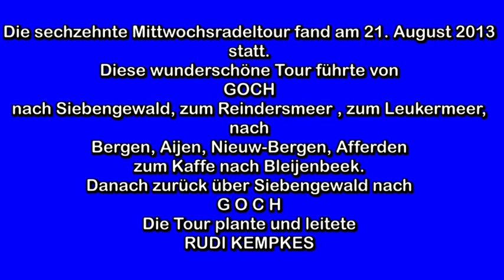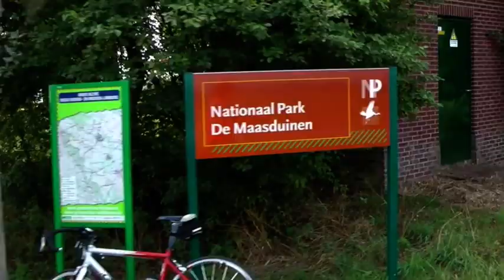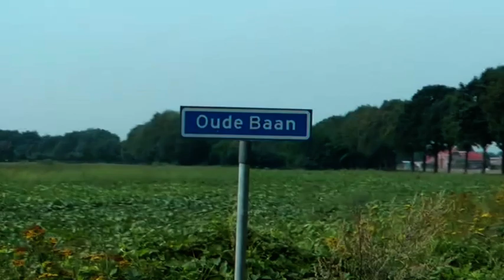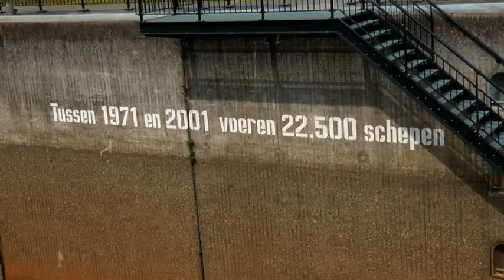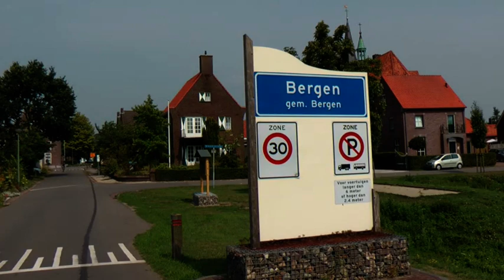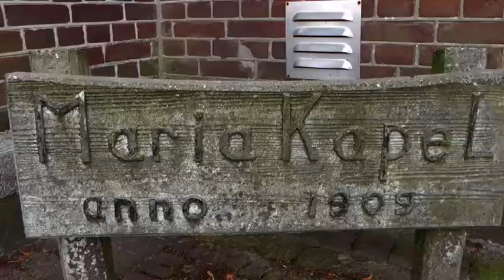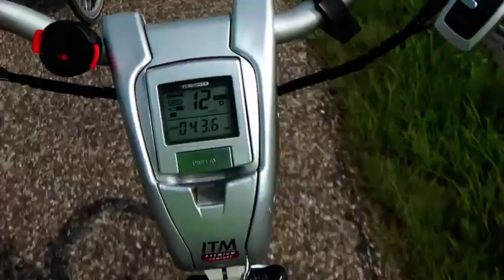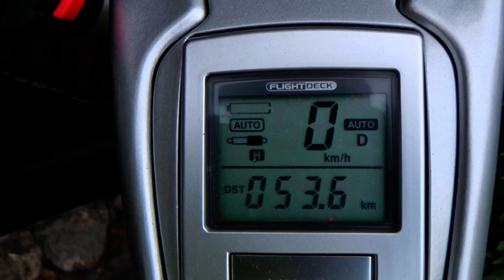16. Fahrradtour 2013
Am 21. August 2013 fand die 16. Mittwochsradeltour der Saison statt. Diese Tour führte nach Holland, durch den "Nationaal Park De Maasduinen". Die Tourenleitung und Tourenplanung lag in den Händen von Rudi Kempkes. 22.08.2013 Pegasus